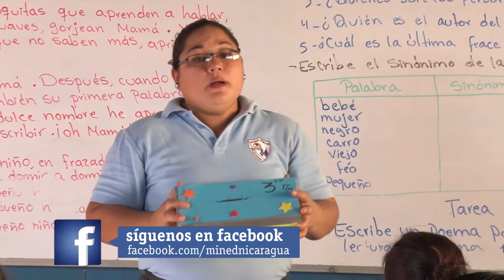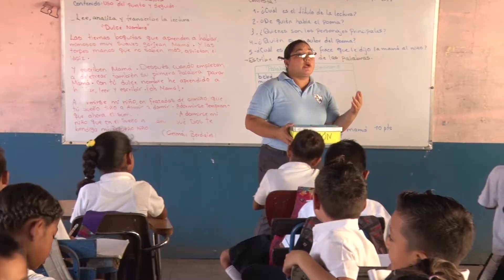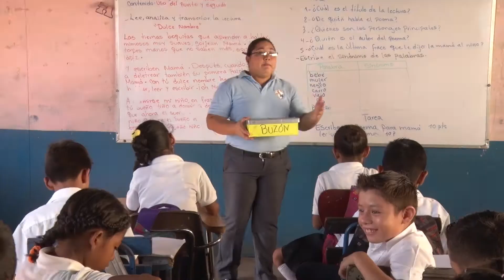Candil de la casa T3 E4 B2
Tema: Amor y Respeto a la madre Heroica nicaragüense.
Programa que ayuda a reflexionar el papel que juega en la Sociedad la madre nicaragüense  y la  forma  en que se debe de valorar.